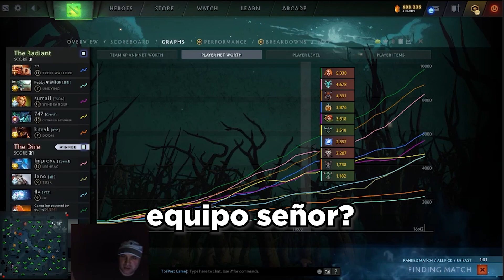CCNC y Sacred vs Smash y Mason |Subtitulado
CCNC (Invoker) a pesar de tener un mal inicio con Sacred (Pangolier) y juntos a Raykill (Phantom Lancer) intentarán a como de lugar ganar la partida. Pero Smash (Bloodseeker) y Mason (Lifestealer) harán lo imposible por derrotarlos.